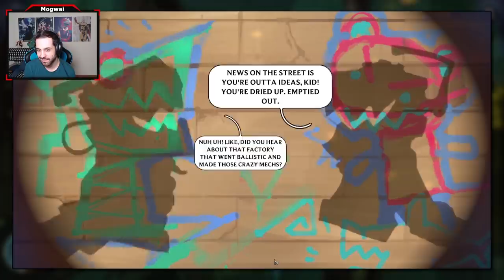Let's Play PATH OF CHAMPIONS! | Legends of Runeterra PvE Mode